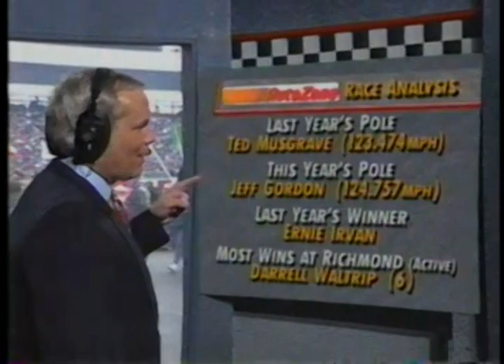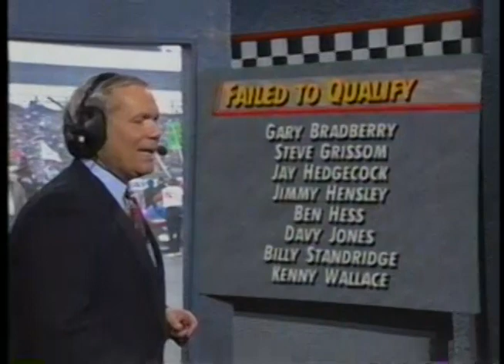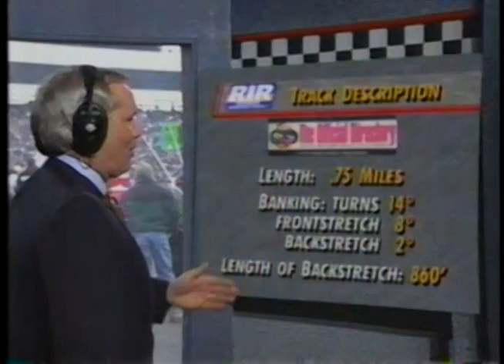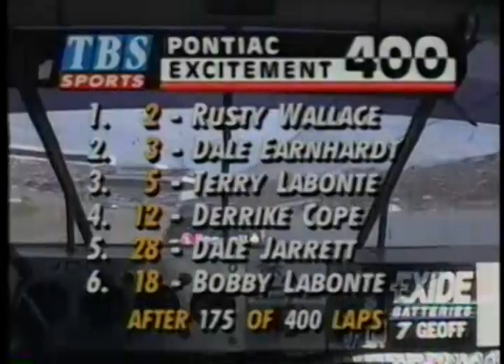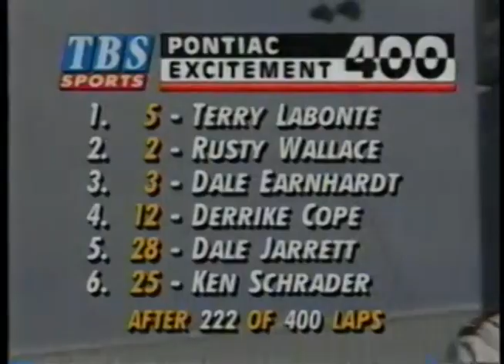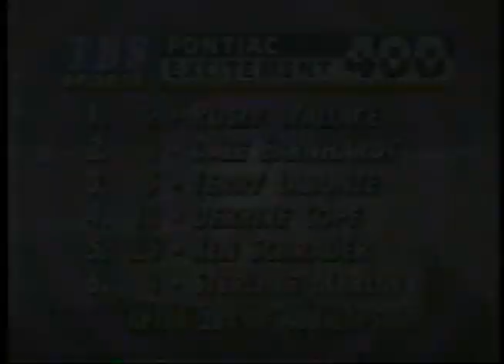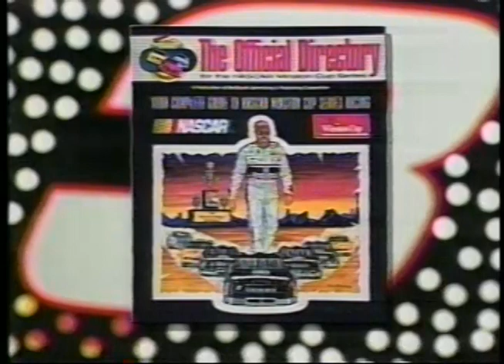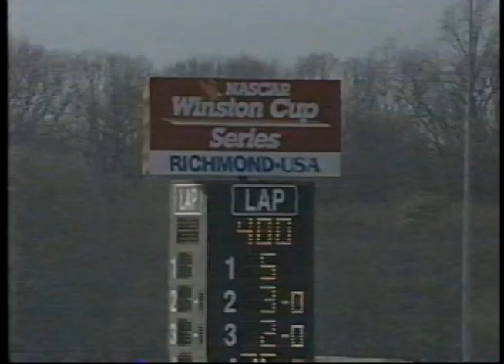1995 NASCAR Winston Cup Series Pontiac Excitement 400 At Richmond International Raceway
Pontiac Excitement 400